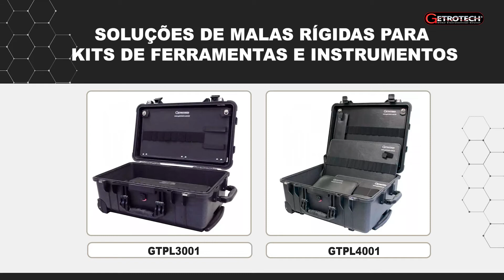Conheça as Soluções de Malas Rígidas para kits de ferramentas e instrumentos - Getrotech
Hoje, apresentamos as malas para acondicionamento de ferramentas e instrumentos GTPL3001 e GTPL4001.
Criadas em material polipropileno e com alças retrateis, são altamente resistente a impacto, corrosão, poeira e água. Além de tamanhos diferentes, são cases profissionais de fabricação americana com
certificação militar e portam rodízios e jogo de painéis desenvolvidos nacionalmente pela Getrotech.

As malas rígidas são soluções práticas e personalizadas para todos os técnicos que procuram um acondicionamento de transporte espaçoso com segurança e conforto.